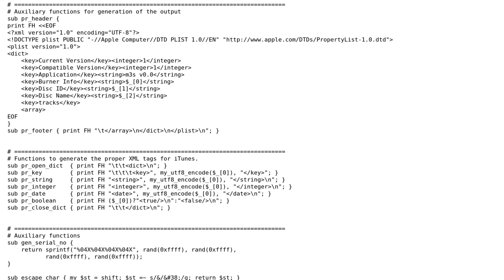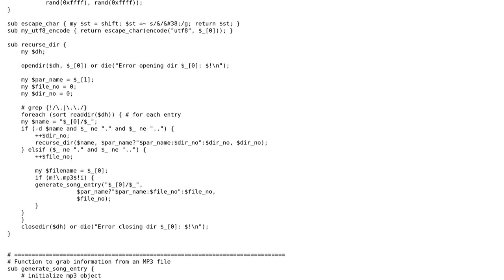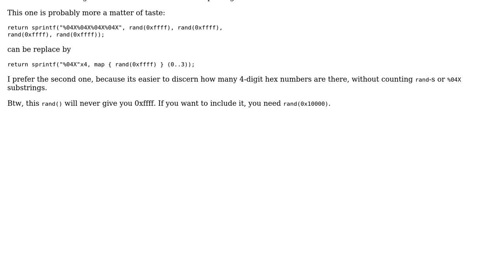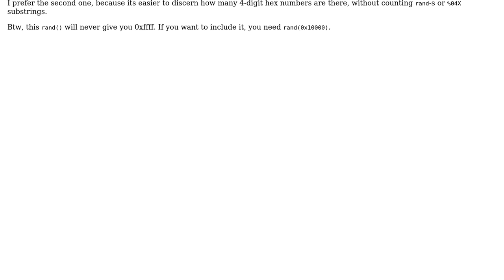Code Review: Perl script for generating iTunes xml Metadata for MP3 CDs/DVDs (2 Solutions!!)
Code Review: Perl script for generating iTunes xml Metadata for MP3 CDs/DVDs

With thanks & praise to God, and with thanks to the many people who have made this project possible! | Content (except music & images) licensed under CC BY-SA | Music | Images & others | With thanks to user Wouter Verhelst user Vedran Sego user svick user rbrito and the Stack Exchange Network Trademarks are property of their respective owners. You are responsible for your own actions.